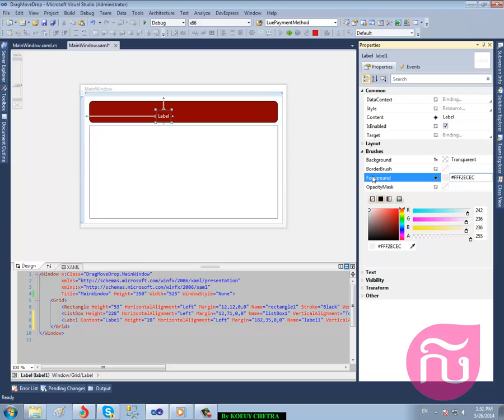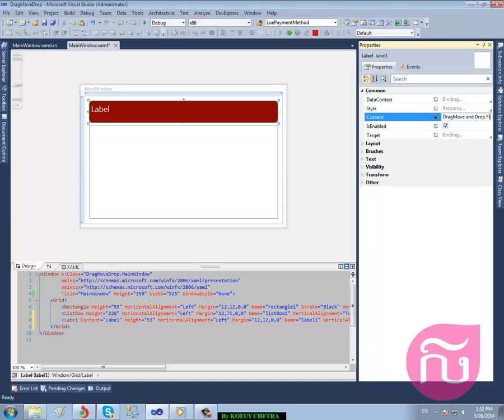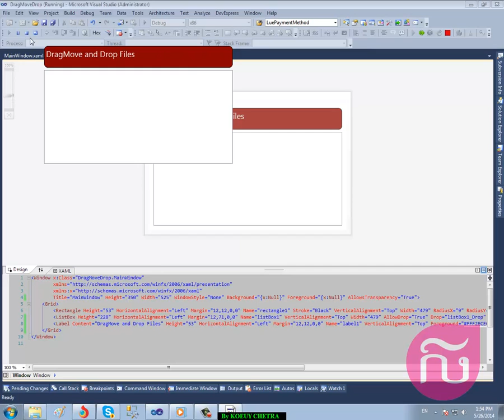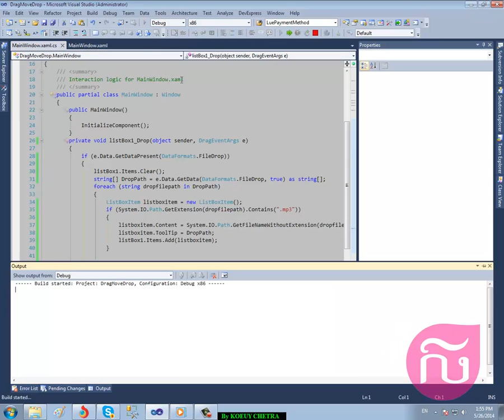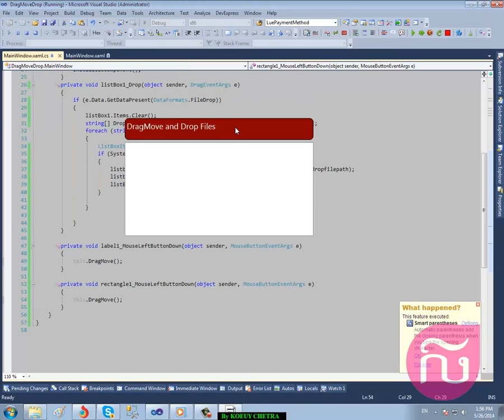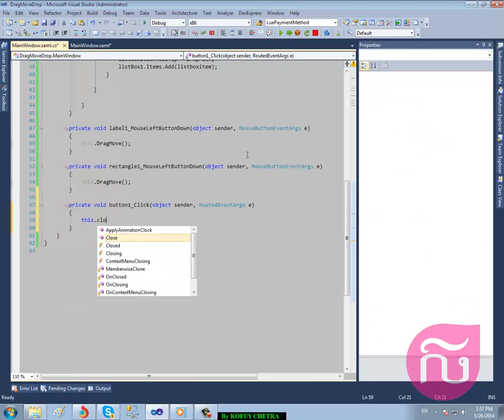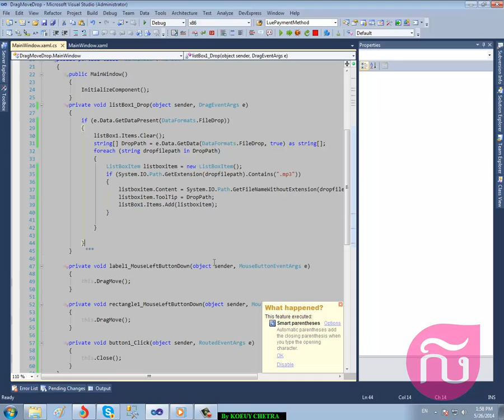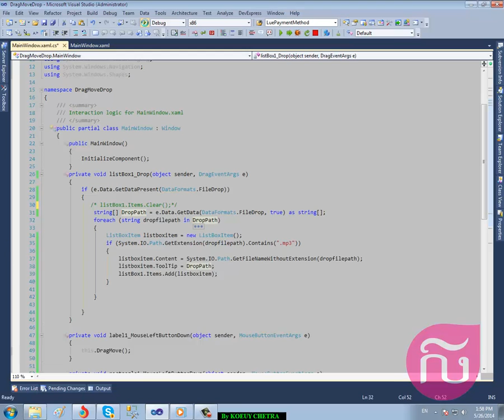WPF - DragMove And Drop Files CSharp Tutorial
C# DragMove And Drop Files with a simple small project.